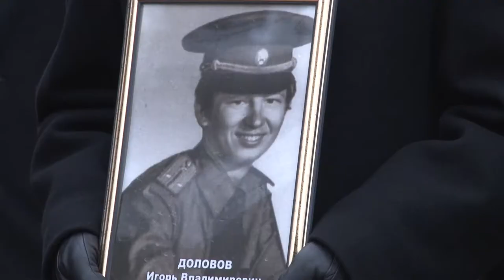Ветераны Афганистана собрались на митинг в Анапе